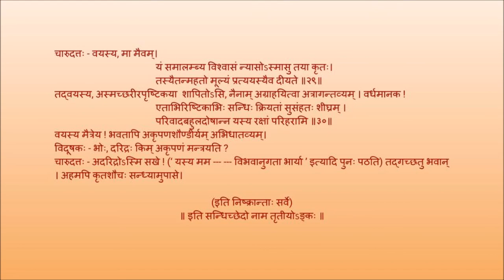मृच्छकटिकम् अङ्कः ०३ पाठः ०४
Act 03

पाठः ०४ - चारित्र्यशङ्कायां चारुदत्तविषादः, धूताया रत्नावली दानम्, रत्नावलीसहितं विदूषकप्रेषणम्